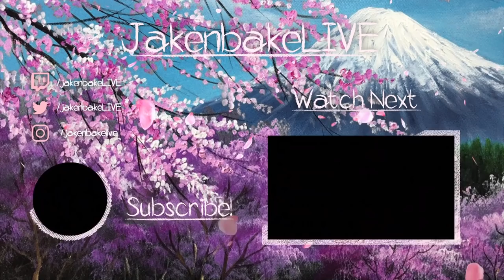CELEBRATING BROTHER'S BIRTHDAY! | LA Jakenbake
Click▼

Jake celebrates timbo's birthday with Water and special guests!